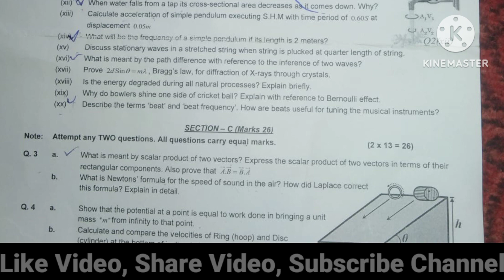Fbise 11 Class Physics Paper Section B, C 2023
physics class 11 solution paper 2023, physics MCQs Solution 2023 fbise,  paper Urdu, class 11 physics short questions solution, short questions physics class 11 fbise